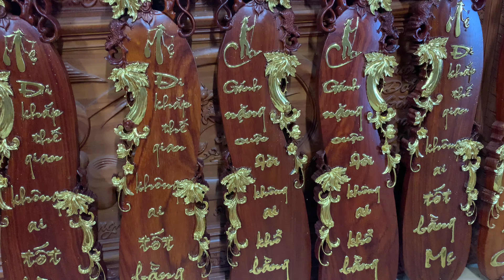ngày 15 tháng 6, 2021